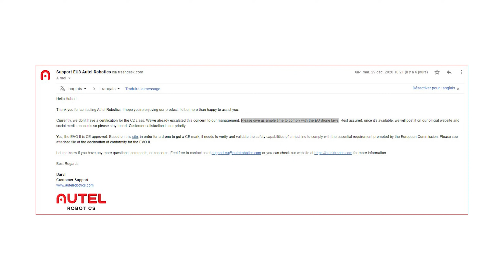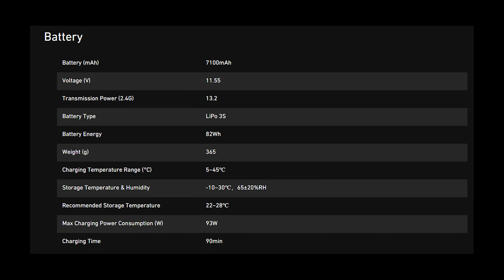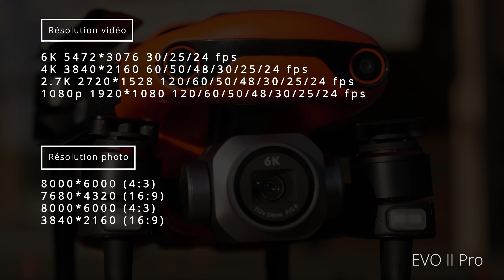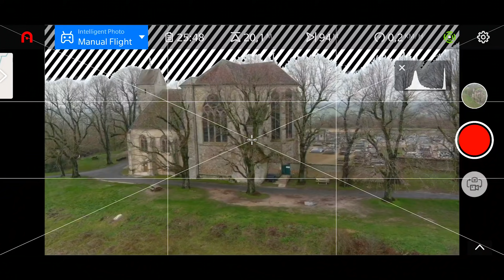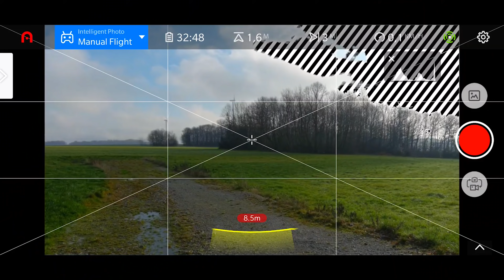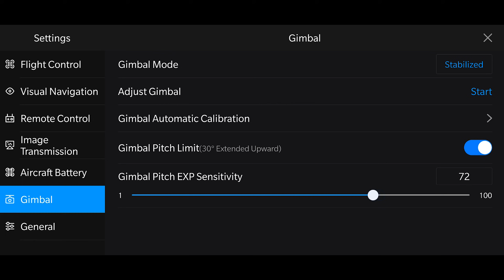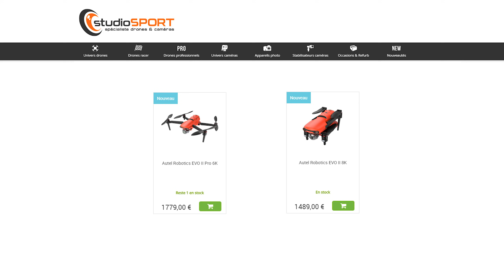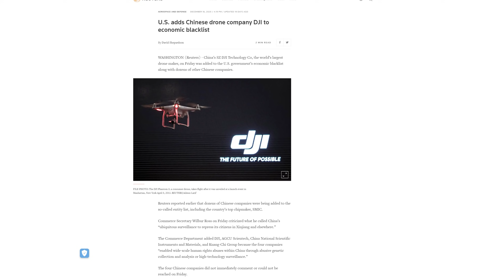AUTEL EVO II PRO 6k et EVO II 8K : Le meilleur drone ?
Pour moi un des meilleurs drones à ce jour. Que ce soit le EVO II Pro 6k ou le EVO II 8k, le drone est le même seul l'objectif est différent, il est d'ailleurs interchangeable facilement. Un drone avec beaucoup d'efficacité qui n'a rien à envier à un drone DJI...

00:00 : Description physique du EVO II Pro et du Evo II
03:43 : La radio commande du EVO II
06:00 : Différence entre le EVO II Pro 6k et le Evo II 8k
08:00 : Comparatif image avec le Mavic 2 Pro
12:30 : Les fonctionnalités
15:20 : L'application Autel Robotics
21:10 : Mon choix entre Le Evo II Pro le Evo II et le Mavic 2 Pro